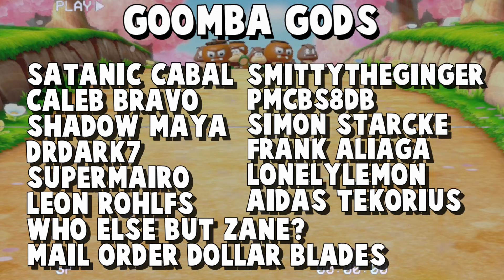The Best Gameboy Game? | Donkey Kong 94 - The Lonely Goomba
Ever wondered what the best Gameboy game was? Well, probably this. But why, it's just Donkey Kong right? Well, you're about to find out why... maybe.